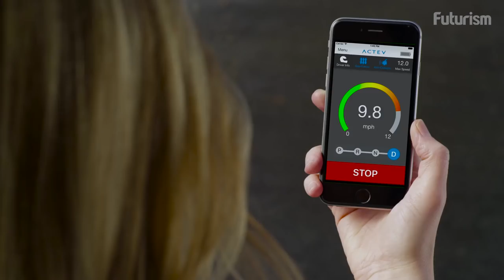This Crazy Go-Kart Is Equipped With Speakers, a GPS, AND Wi-Fi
Actev even features an anti-collision software to help prevent accidents at home.